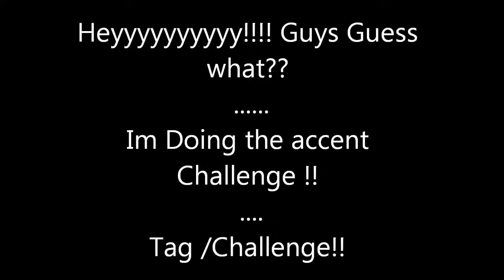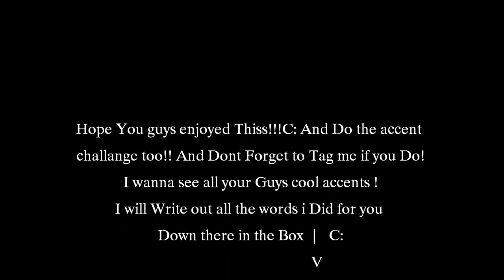Accent Tag (Challeng)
Words I added:
Coffee, Quarter, Mother, Television, Orange , Water , Rain

The Questions:
1.What is it called when you throw toilet paper on a house?
2. What is the bug that when you touch it, it curls into a ball?
3.What is the bubbly carbonated drink called?
4.What do you call gym shoes?
5.What do you say to address a group of people?
6. What do you call the kind of spider(or spider-like creature) that has an oval shaped body and extremely long legs?
7. What do you call your grandparents?
8. What do you call the wheeled contraption in which you carry groceries at the super market?
9. What do you call it when rain falls while the sun is shinning?
10. What is the thing you change the tv channel with?